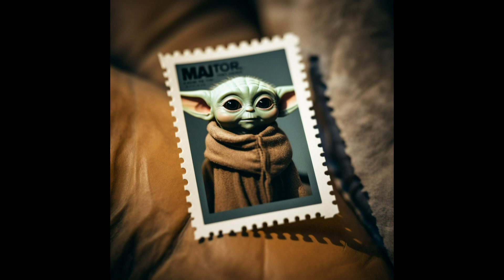Midjourney Star Wars Stamp Collection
Midjourney Star Wars Stamp Collection created with Midjourney AI art tool

AI Art, Artificial Intelligence art, Midjourney,